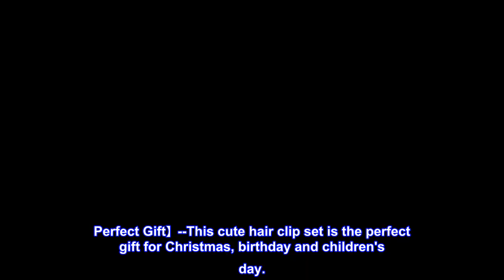Great product - Gingbiss 8 Pairs/16 Pack Hair Clips for Girls, Star/Crown/Heart/Butterfly Shaped Ki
Great product -  Gingbiss 8 Pairs/16 Pack Hair Clips for Girls, Star/Crown/Heart/Butterfly Shaped Kids Hair Barrettes

Package Includes】--You will receive 8 pairs of sparkly hair clips of different styles, enough to match with children's different styles of clothing. The design of sequins and scallion powder makes the hairpin particularly attractive. Wearing it can make your girls the focus, even in dimly lit places.
High-quality Materials】--These cute hair clips are made of high-quality alloys and shiny accessories. The girls hair clips measures about 7 cm in length. The alloy material is smooth and will not hurt the girl's soft hair. The shiny hair accessories make the girl look more lively and cute.
Widely Applications】--Wide applications:Our hair clips are suitable for all hairstyles, and hair barrettes can hold thick, straight or curly hair, It can be applied in various occassions, like parties, dances, travel, daily life or birthdays.
Perfect Gift】--This cute hair clip set is the perfect gift for Christmas, birthday and children's day.
Hassle-Free Service】--We stand firmly behind our products. Each product comes with worry-free 12 months and friendly customer service. For quality related issues, a replacement or refund is allowed.

Barrettes

These were puffy clips and very cute. Can’t wait to see my granddaughter’s eyes when they see them.